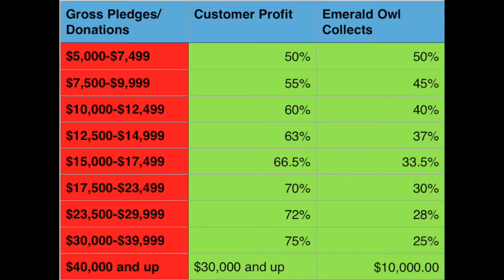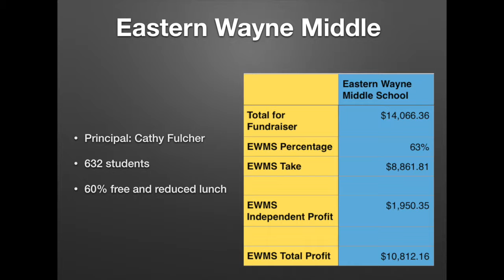Fundraisers: Our Fee Structure Explained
Here is the fee structure with our fundraisers. Remember you pay nothing up front and you are GUARANTEED profit!